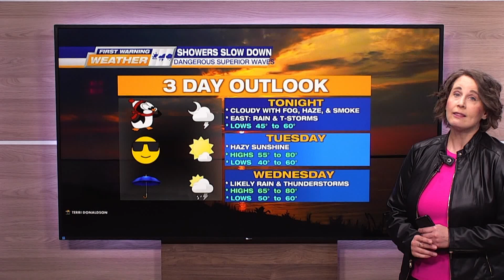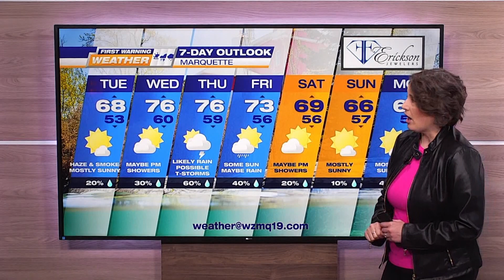FWW FASTCAST 6-26-23